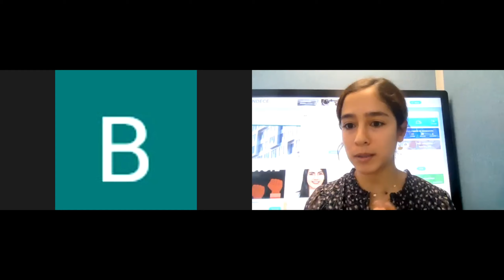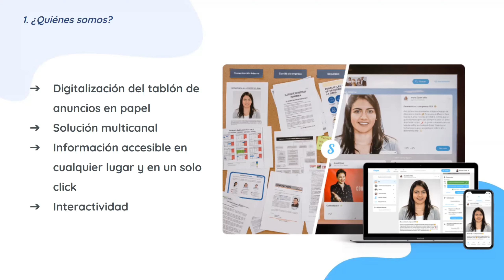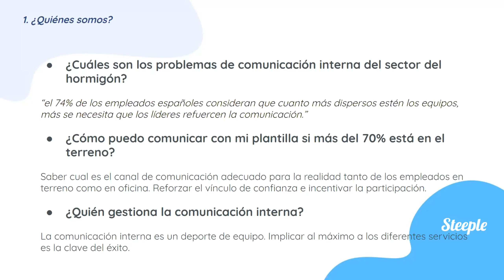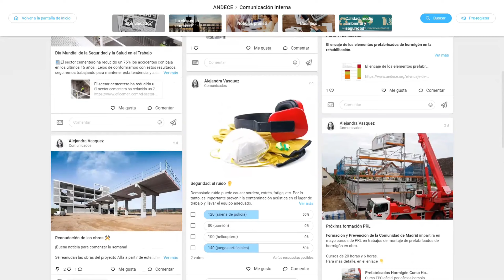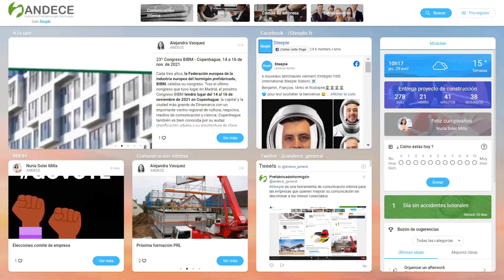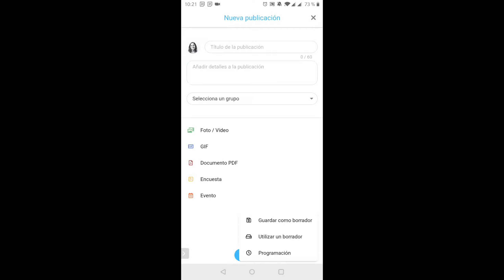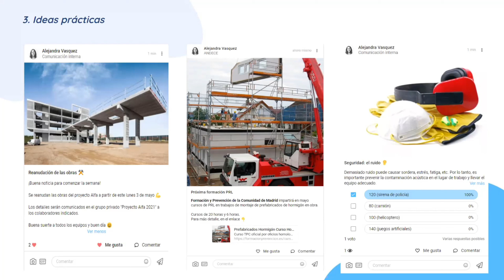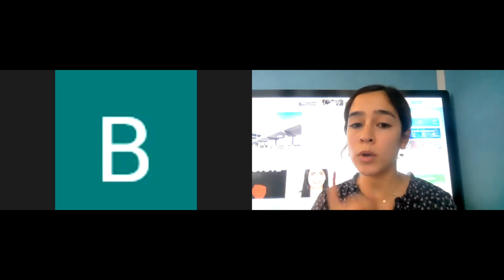"Claves para comunicarte con tu plantilla: De la oficina al terreno" con la participación de STEEPLE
Steeple es una herramienta que mejora la comunicación interna, sin importar dónde se encuentren sus trabajadores. Conecta a los empleados de las oficinas centrales, delegaciones, teletrabajadores, centros de producción e incluso personas que se encuentran en constante movimiento como, por ejemplo, conductores.
ANDECE ha firmado un acuerdo de colaboración con Steeple, empresa especializada en la gestión de la comunicación interna.
Todos los miembros socios de ANDECE tendrán la oportunidad de mejorar la gestión de su comunicación interna gracias a las soluciones de Steeple y con unas condiciones de contratación muy ventajosas. Asimismo, disfrutarán de un servicio de acompañamiento personalizado y adaptado a las necesidades de cada empresa.
Desde ANDECE se destaca la facilidad de mejorar la comunicación interna, digitalizando el proceso con una herramienta de uso amigable y de simple implantación para sus asociados, mejorando los canales de información interna tanto en pequeñas y medianas empresas, como en las grandes.

Acerca de Steeple
Steeple es una start-up creada en Francia en 2015. Digitaliza el tablón de anuncios tradicional a través de una solución de comunicación interna phygital que incluye grandes pantallas táctiles y aplicaciones móviles y web. En la actualidad, Steeple ayuda a más de 500 empresas de sectores como la construcción, el retail o el agroalimentario a afrontar el reto de una comunicación interna multicanal y fácil de usar.